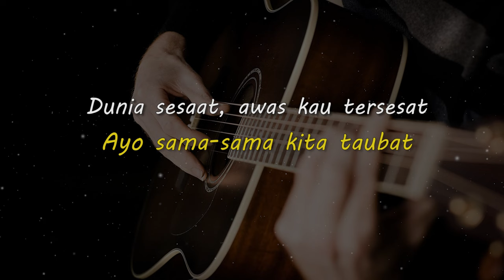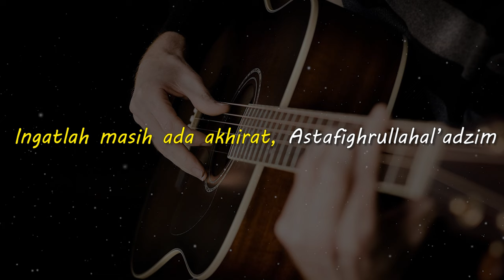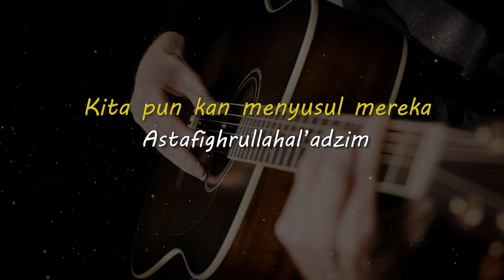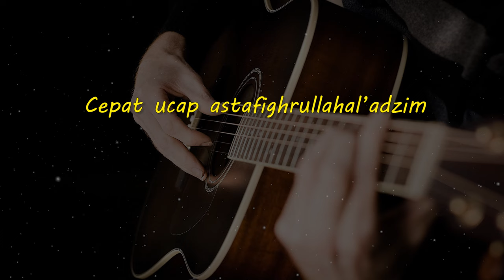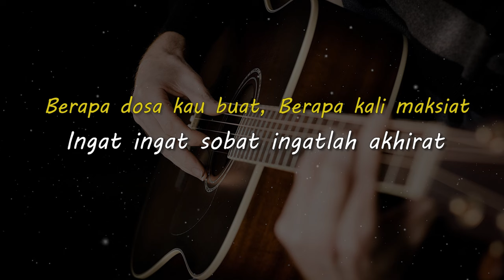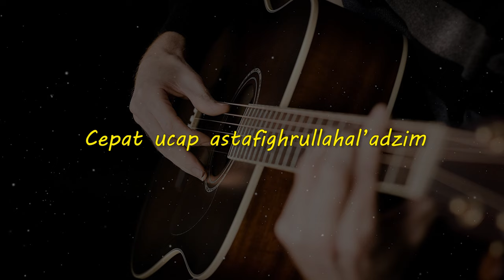TOBAT MAKSIAT // WALI // KARAOKE GITAR AKUSTIK NADA COWO ( MALE )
Lirik

Dengarlah hai sobat , saat kau maksiat
Dan kau bayangkan ajal mendekat
Apa kan kau buat, kau takkan selamat
Pasti dirimu habis dan tamat

Bukan ku sok taat, sebelum terlambat
Ayo sama-sama kita taubat
Dunia sesaat, awas kau tersesat
Ingatlah masih ada akhirat, Astafighrullahal’adzim

Reff:
Ingat mati, ingat sakit, Ingatlah saat kau sulit
Ingat ingat hidup cuman satu kali

Berapa dosa kau buat, Berapa kali maksiat
Ingat ingat sobat ingatlah akhirat

Cepat ucap astafighrullahal’adzim

Pandanglah ke sana, Lihat yang di sana
Mereka yang terbaring di tanah
Bukankah mereka, Pernah hidup juga
Kita pun kan menyusul mereka

Astafighrullahal’adzim

Repeat Reff

Cepat ucap astafighrullahal’adzim

Repeat Reff

Cepat ucap astafighrullahal’adzim
Cepat ucap astafighrullahal’adzim

Matursuwun.